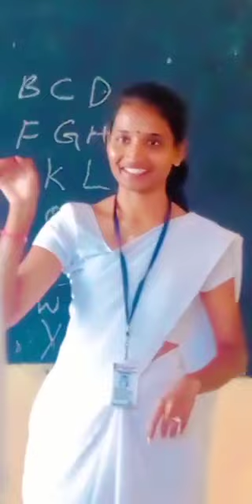Class for Dumb and Deaf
Video from Prof.Omprakash H M